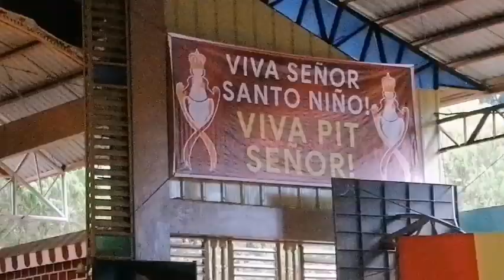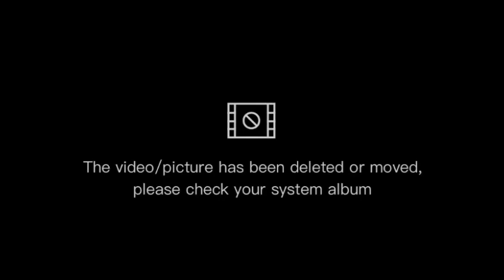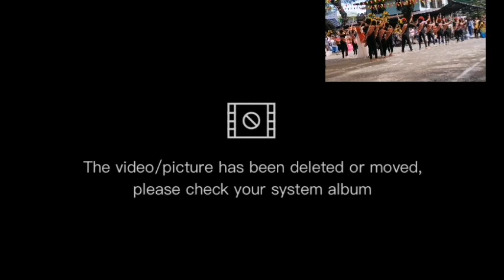SINULOG SA VILLAVERDE 2023 DIFFERENT COMPETITIONS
In this video I will be showing you the SINULOG SA VILLAVERDE 2023 DIFFERENT COMPETITIONS held on January 5,2023 at OUR LADY OF FATIMA PARISH. Many participants joined the competitions like Sto. NIŇO LOOK ALIKE, Little Queen Dancers, Teen Queen Dancers, Headress competition.